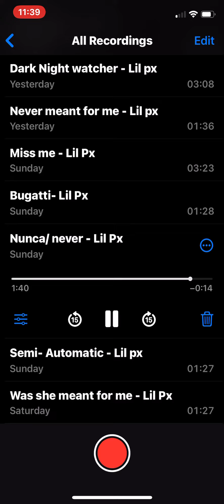Nunca/ Never - Lil Px (official audio)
Love the music I sing , Cause there no other like me .. steal my lyrics I have a hundred thousand million more .

Once I’m gone I’ll never return ..